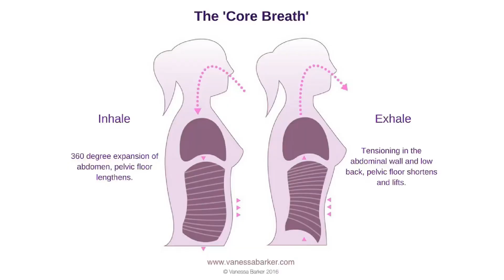스미홈트/코어호흡법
더 자세한 정보는